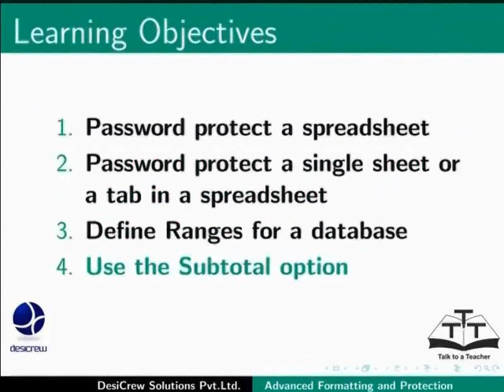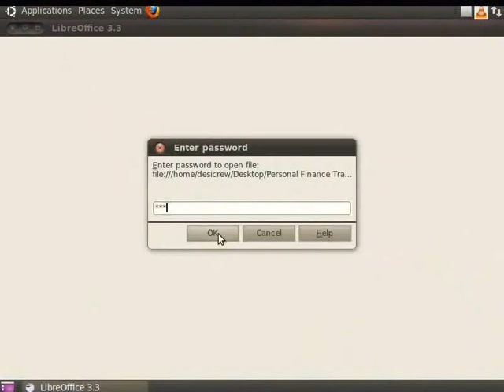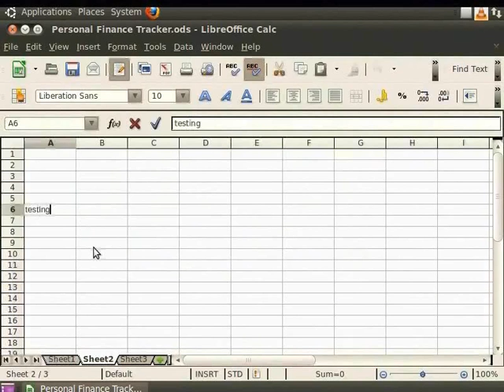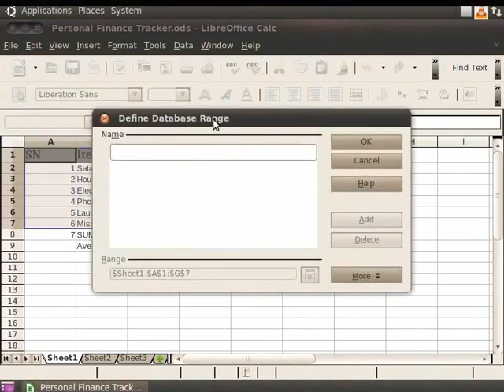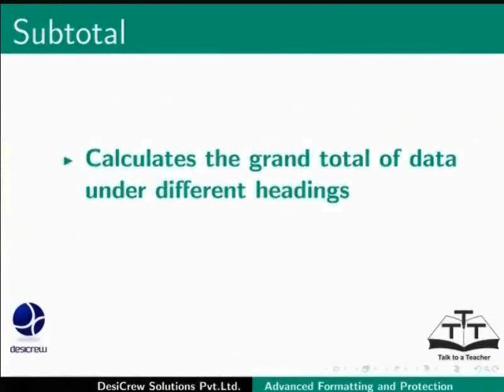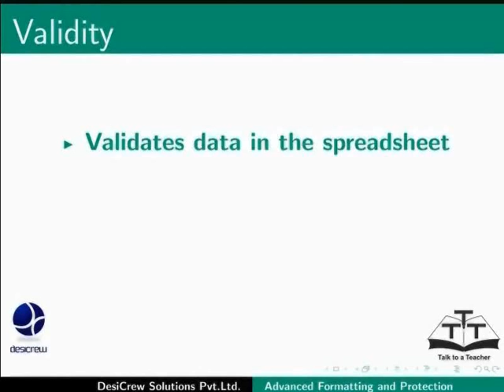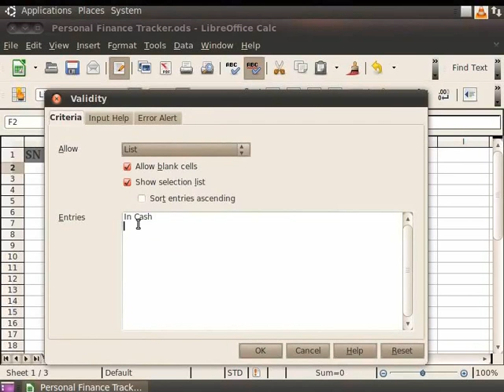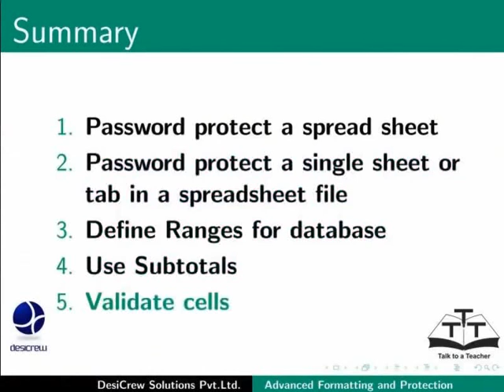Advanced Formatting and Protection - Kannada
ಅಡ್ವಾನ್ಸ್ಡ್ ಫಾರ್ಮೇಟಿಂಗ್ ಮತ್ತು ಪ್ರೊಟೆಕ್ಷನ್
 ಸೆಲ್ ಪ್ರೊಟೆಕ್ಷನ್
 ರೇಂಜಸ್
 ವ್ಯಾಲಿಡಿಟಿ